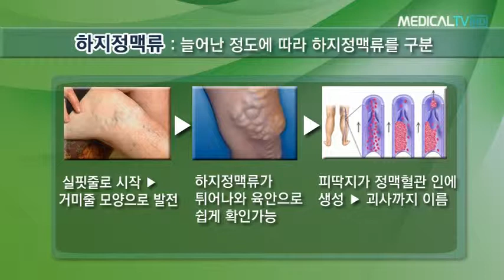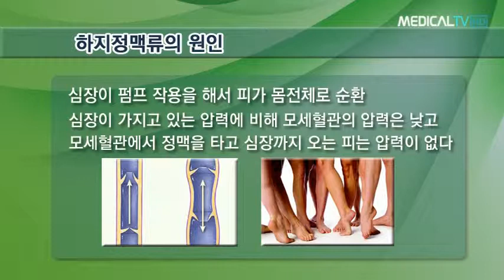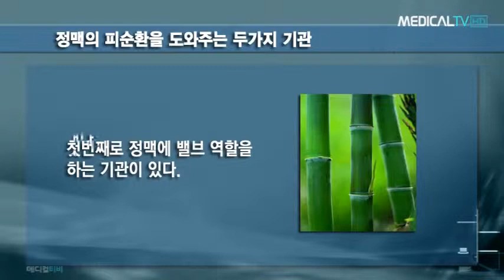하지정맥류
하지정맥류, 하지정맥류의 증상, 하지정맥류의 원인